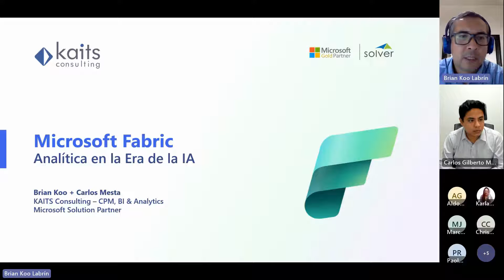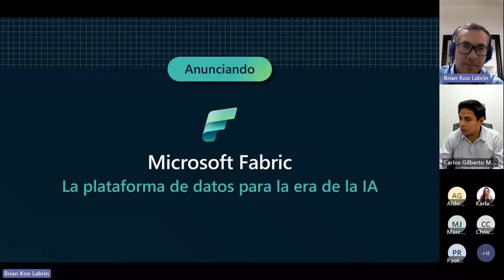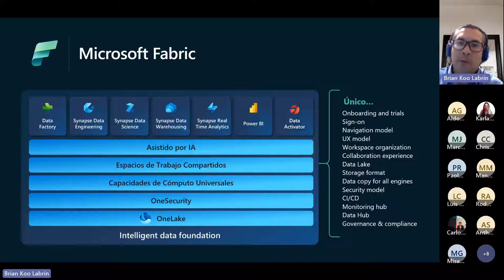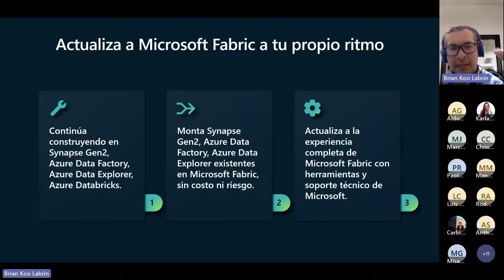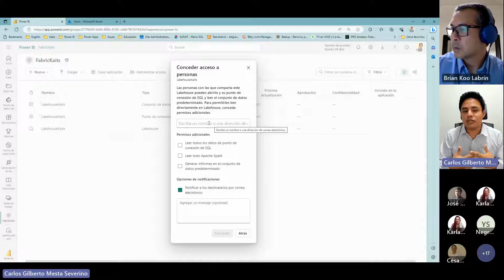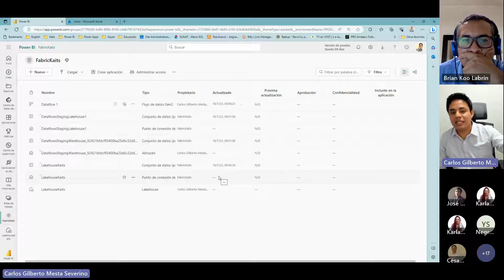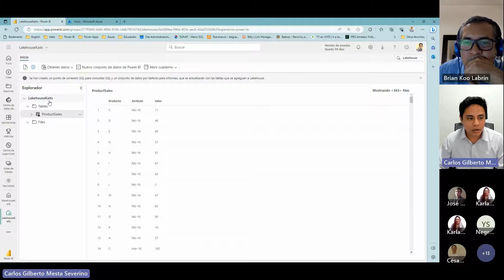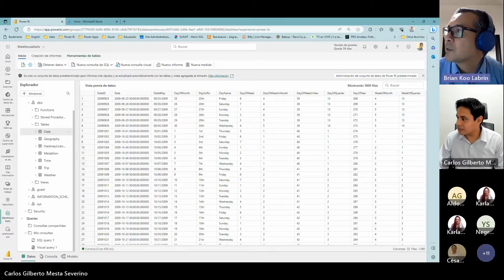Microsoft Fabric - Analítica en la era de la IA - ¿Por qué debería importar?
Microsoft Fabric es una plataforma de análisis unificada end-to-end que reúne todas las herramientas de datos y análisis que necesitan las organizaciones. Fabric integra tecnologías como Azure Data Factory, Azure Synapse Analytics y Power BI en un solo producto unificado, lo que permite a los profesionales de datos y de negocios desbloquear el potencial de sus datos y sentar las bases para la era de la IA.

Durante este webinar, conocerás qué es Microsoft Fabric y por qué te debería importar:

 • Fabric es una plataforma de analítica completa.
 • Fabric es abierto y "lake-centric".
 • Fabric funciona en cada capa con IA.
 • Fabric empodera a cada usuario de negocios.
 • Fabric reduce costos gracias a capacidades unificadas.
 • Fabric es simplicidad y conveniencia.

¿Quieres "meter un gol de media cancha" con tus proyectos de Business Intelligence & Analytics en tu organización?